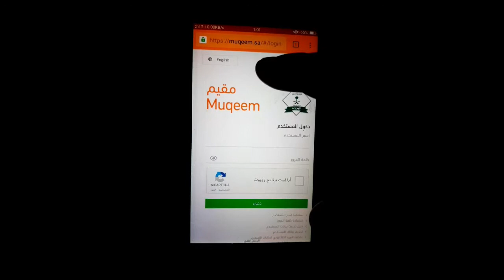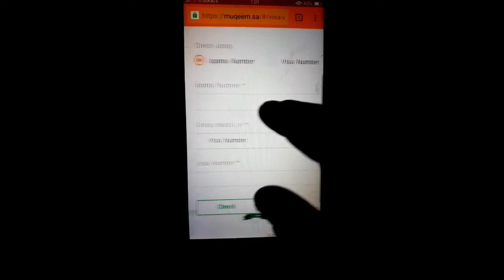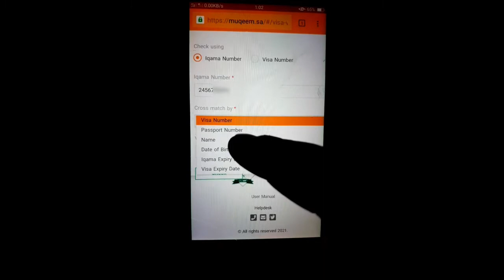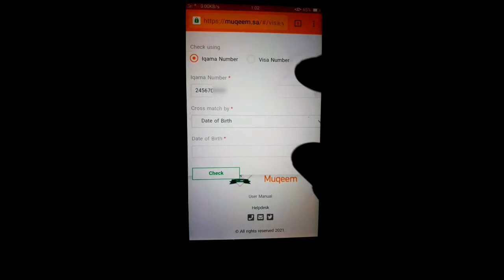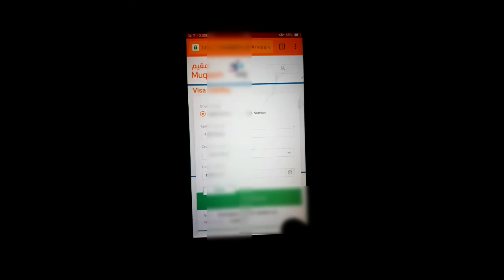How to Check Exit Re Entry Visa Saudi | Chhutti Kaise Check Karen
visa status ksa,
How to Check Exit Re-Entry visa
saudi arabia
exit re entry,
how to check my vocation,
how to check vocation aprove in saudi arabia,
visa valid in saudi arabia,
online exit re entry check

online visa status,
checking visa status
apply online kharooj ohdha on moi website,
exit re entry visa in saudi arabia,
how to apply family
New visa after expiry of exit re-entry visa,
Saudi Arabia,News,
Work visa,
Azaad visa,
Saudi new visa,
Expired exit reentry visa,
Saudi arabia on new visa after expired exit reentry visa,
How to come saudi arabia on new visa,
Jawazat, Khorouj udha period,
Khorouj udha

Saudi exit reentry visa extension,
check khurooj
check iqama
check visa
how to check khurooj hoda
khurooj hoda
khurooj hoda check
how to check khurooj oda
see khurooj hoda
khurooj hoda paper
online khurooj hoda,
search khurooj hoda

how to search khurooj hoda paper,
khurooj paper,
How to check khurooj,
check khurooj nihai,
chutti check karne ka tarika
Saudi chhutti kaise check kare
check chhutti

re entry visa check saudi,
check khurooj saudi arabia
check khurooj,
khurooj hoda,
khurooj hoda check,
check chutti
khurooj hoda paper,
online khurooj hoda,
search khurooj hoda,
khurooj paper
check khurooj nihai,
Exit Re Entry visa, re entry visa check saudi,
check saudi visa,
check saudi visa status with passport number,
check saudi visa status online pakistan,
exit re-entry visa
saudi exit kaise check kare
saudi re-entry visa
check saudi visa status,
check saudi visa status stamping,
check saudi visa stamping, saudi visa,
saudi visa check online, family visit visa,
enjaz visa

visa check saudi,
saudi visa status check online,
Saudi Arabia Check Visa Status Online,
Check Saudi Visa Validity Online
Process of Visa Checking,
online ksa visa check,
Work Visa

Passport number se visa kaise check kare
Iqama kaise check kare
Saudi Arabia,
Online Banking,
Iqama,
ABSHER,
BANK ACCOUNT,
How to,
jawazat,
family visa,
hindi,
STC pay,
saudi Arabia today,
Re-Entry visa kaise check kare

Exit Re-entry Visa Status
Exit Re-entry Visa
Muqeem
Ms gulf channel
Re Entry Visa Check
ExitRe-EntryVisaCheck